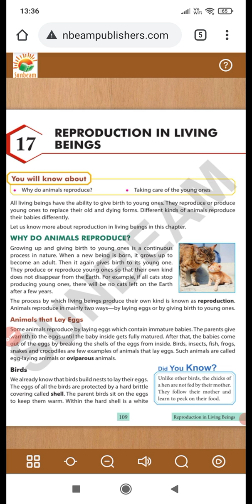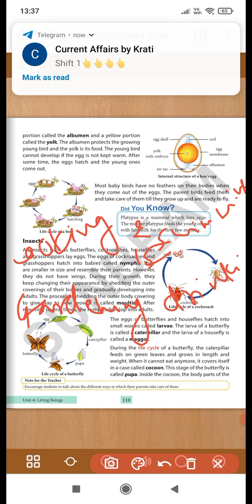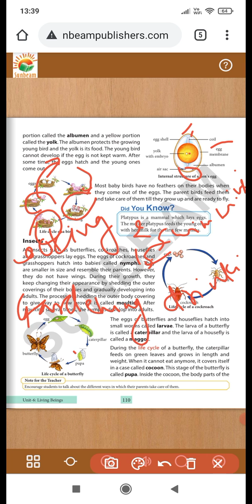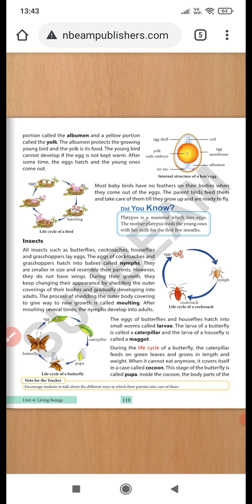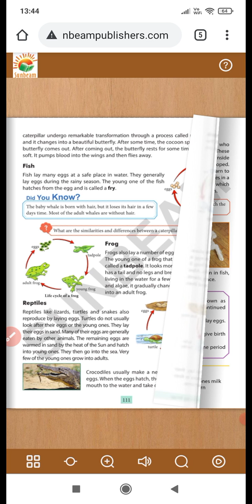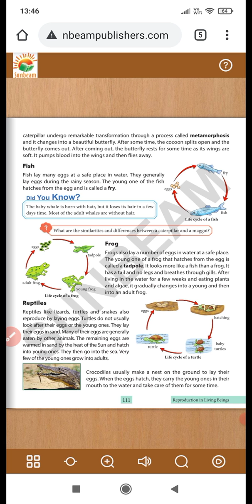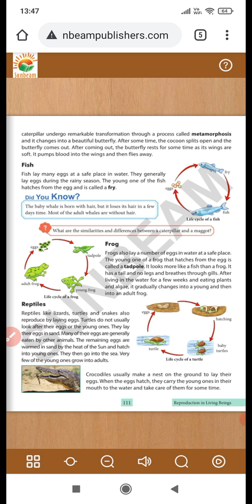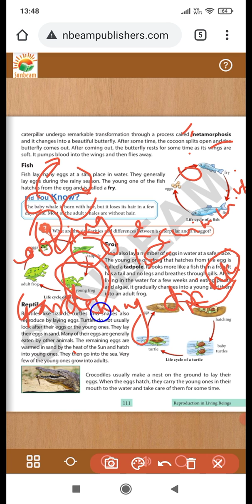class 4 lesson 17 part 1